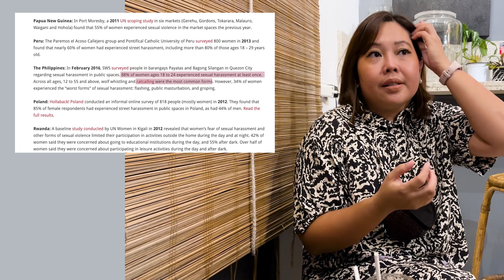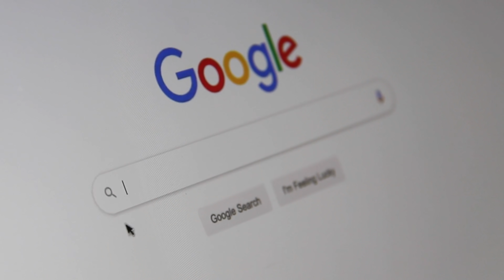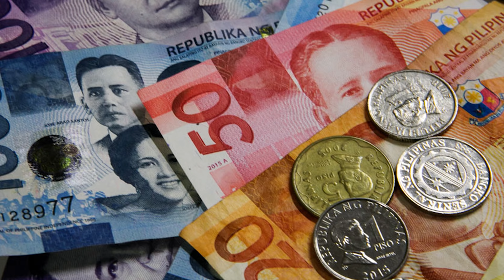Commuting by Bike in the Philippines: Tips for Beginners!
Bike Commute Tips & Experiences of a Pinay Bike Commuter

In this video, pinagusapan namin ni Pinay Bike Commuter ang iba't ibang tips, experiences at ISSUES ng Bike Commuters dito sa Pinas.

You can order Reid Bikes via  Silver Spoke Inc. (Exclusive Distributor in the Philippines)

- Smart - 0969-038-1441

Kabibikeihan shirt Shopee link: shopee.ph/kababikeihan

🏷️Thinkrider Smart Trainer [UP TO 7K OFF]
- Thinkrider X7: ELOIZA-X7-SAVE7K
- Thinkrider X5: ELOIZA-X5-SAVE5K
- Thinkrider A1: ELOIZA-A1-SAVE1K

Why would you do it? I have no idea. But thank you in advance from the bottom of my heart ❤